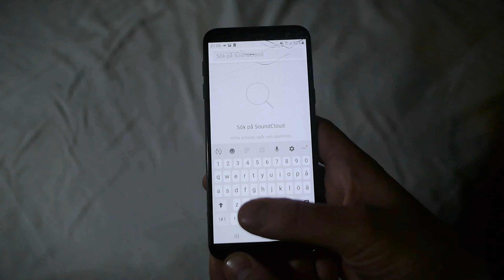Beatproddarpodden Promo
Beatproddarpodden är ett projekt där det snackas beats med beatmakare helt enkelt.
podden hittas

gillar man den finns den även på